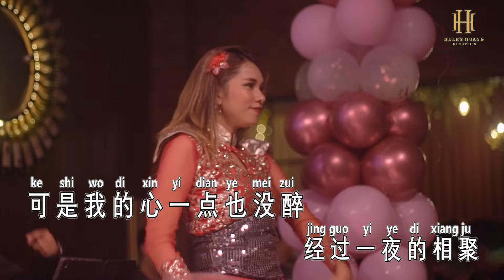KARAOKE DANGDUT !! PEI JIU 陪酒 Helen Huang LIVE - Lagu Mandarin Lirik Terjemahan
Ternyata lagu ini sedih banget artinya.

Lirik & Terjemahan

Pei Jiu
陪 酒
Menemani (Minum) Arak

我 不 是 心 甘 情 愿
Wo bu shi xin gan qing yuan
Aku bukannya bersedia

干 上 这 一 杯
gan shang zhe yi bei
mengeringkan gelas ini

只 是 怕 不 喝 会 把 你 得 罪
zhi shi pa bu he hui ba ni de zui
hanya takut tidak minum akan menyinggung kamu

一 杯 酒 让 你 豪 气
yi bei jiu rang ni hao qi
segelas arak membuatmu

万 千 意 乱 情 迷
wan qian yi luan qing mi
penuh semangat dan menarik

酒 对 我 却 是 滴 滴
jiu dui wo que shi di di
arak bagi saya setiap tetesnya

都 苦 在 心 里
dou ku zai xin li
terasa pahit di hati

斟 上 一 杯
Zhen shang yi bei
Tuangkan secangkir

再 喝 一 杯    一 天 好 几 回
zai he yi bei   yi tian hao ji hui
minum lagi secangkir, sehari beberapa kali

干 脆 多 喝 几
gan cui duo he ji
cukup minum beberapa gelas lagi

杯 让 自 己 麻 醉
bei rang zi ji ma zui
untuk membius diri sendiri

啊 我 好 想 睡
Aaa… wo hao xiang shui
Aaa… saya sangat ingin tidur

可 是 我 的   心 一 点   也 没 醉
ke shi wo de   xin yi dian   ye mei zui
tapi hati saya sedikitpun tidak mabuk

经 过 一 夜 的 相 聚
jing guo yi ye de xiang qu
setelah berkumpul semalaman

 当 曲 终 人 散 时
dang qu zhong ren san shi
saat lagu berakhir dan orang - orang sudah bubar

你 不 记 得 我
ni bu ji de wo
kamu sudah tidak ingat aku

我 也 忘 了   你 是 谁
wo ye wang liao   ni shi shei
aku juga sudah lupa siapa dirimu